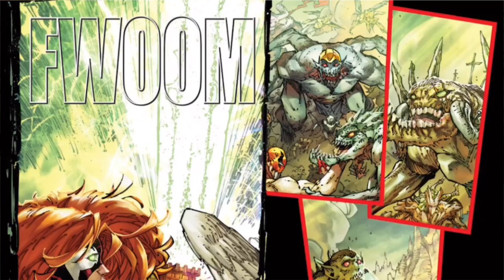Hell's New Ruler The Devil You Don't Know | Spawn 350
Hell's new ruler The devil you don't know. This video is a comic book review of Spawn issue number 350.

The Throne of Hell has sat vacant and empty since issue 100 of Spawn. After the death of Malebolgia at the hands of Al Simmons, no one has proven themselves worthy enough to claim the power of the Throne for themselves... until now. Spawn 350, a story 32 years in the making, is finally here. Who takes the Throne? Who becomes the supreme ruler of Hell?

To add any other Comics & or Limited Print Rated Comics Exclusives

Equipment I Use To Make This Video:

Filming: iPhone